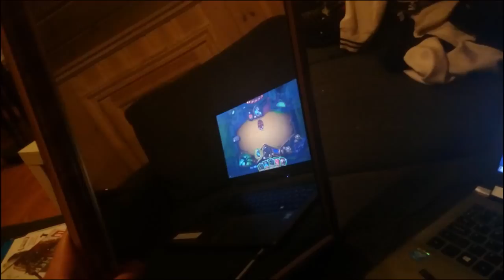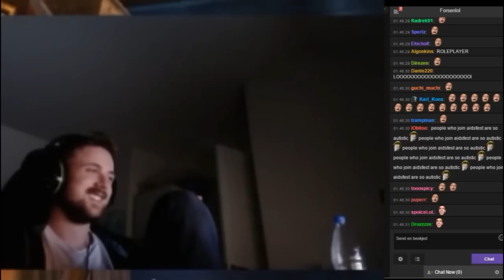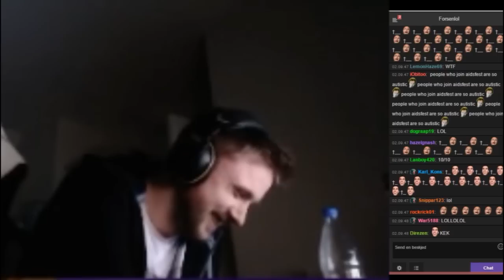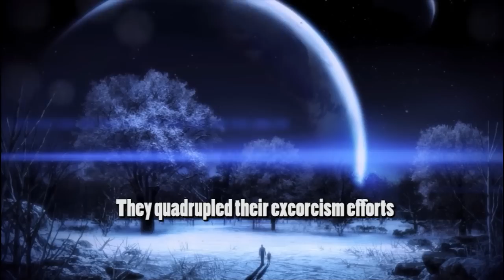Forsen: The Exorcism of Scamaz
Scamaz was summoned yet again and it was up the forsenboys to stop him. Second and last scamaz video I`ll ever do (or is it?), so enjoy.